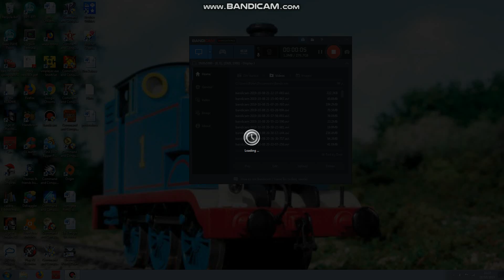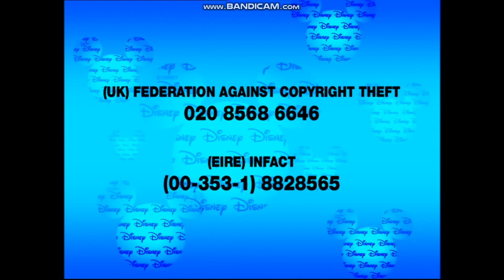Opening To Lady & The Tramp Special Edition 2006 UK DVD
1. Language Selection
2. Warning Screen
3. Disney DVD Piracy Promo
4. Walt Disney Home Entertainment Logo
5. On Video & DVD
6. Chicken Little Preview
7. Brother Bear 2 Preview
8. The Little Mermaid Special Edition Preview
9. Bambi 2 Preview
10. Disneyland Resort Paris Preview
11. DVD Menu
12. Disney DVD Logo
13. Walt Disney Pictures Logo
14. Buena Vista Logo